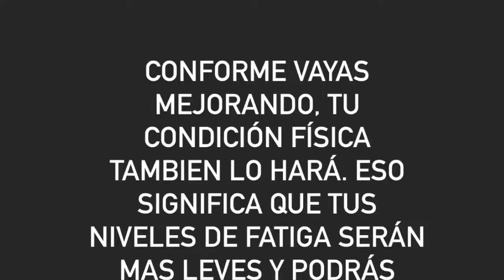Guillain Barre and Fatigue in Spanish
Designed for those with Guillain Barre and other neurological conditions